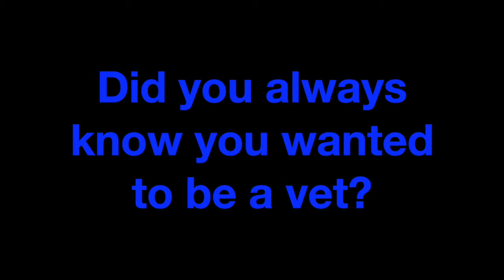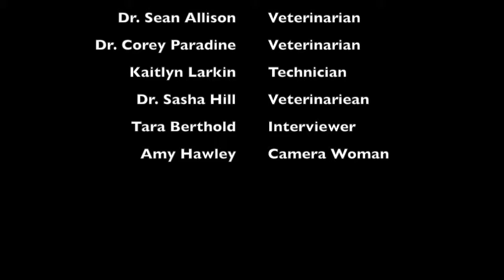Life at the Clinic